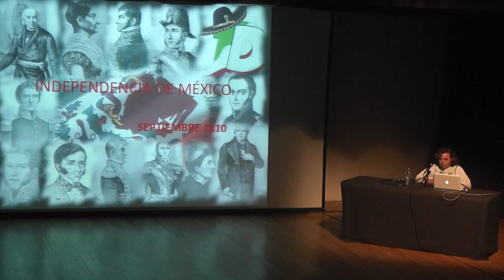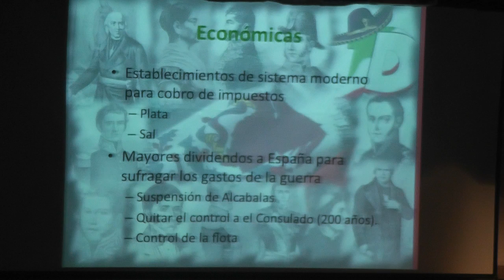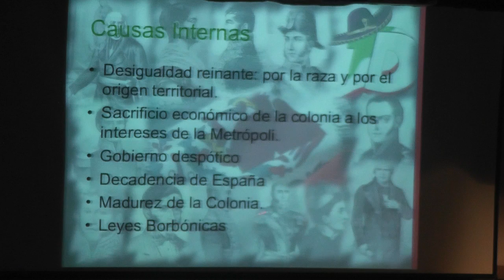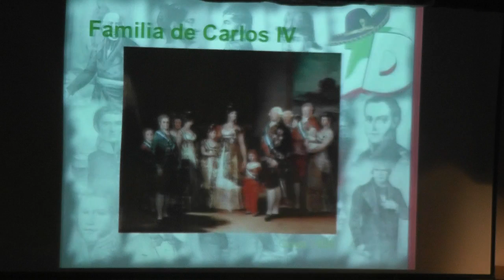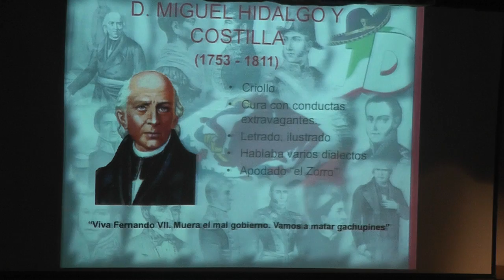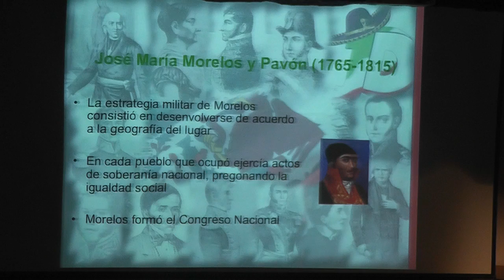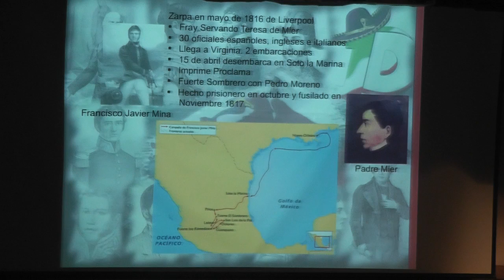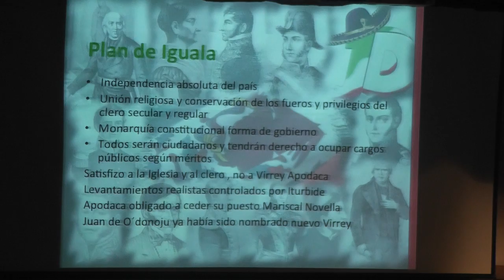Conferencia: Independencia o Emancipación. Mtra. Rosa María Gómez.